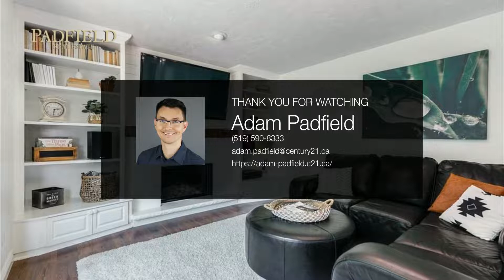350 THORNCREST DRIVE | WATERLOO Real Estate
(Open House Sat June 18th 2 - 4 PM) Rare Opportunity in desirable Lakeshore! Gorgeous Lot! Private 72 foot wide frontage with a beautifully landscaped yard with a brand new deck (2022). Lovely 2 Storey Home with 4 + 1 Bedrooms, 4 bathrooms, large principal rooms including family room open to eat in kitchen with custom countertop. Family room features (2020) gas fireplace. Kitchen has a new Bosch dishwasher (2018). Main floor laundry with laminate flooring in mudroom/bathroom (2021) including...

 - Adam Padfield

Adam Padfield
Sales Representative
Century 21 Heritage House Ltd: